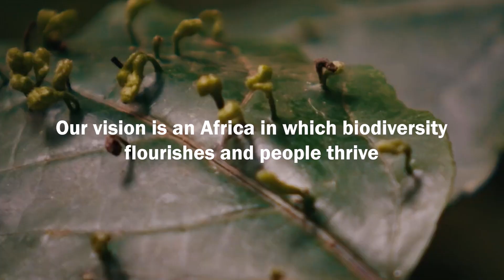Tusk's Vision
Our vision is an Africa in which biodiversity flourishes and people thrive. It's success depends on a future for healthy habitats that sustain life and meet the needs of communities.

We believe that the only way to achieve lasting change in African conservation is through a collaborative approach under the guidance of indigenous peoples and local communities.